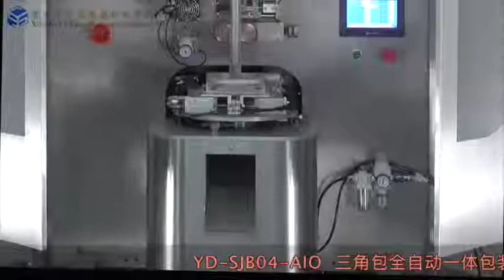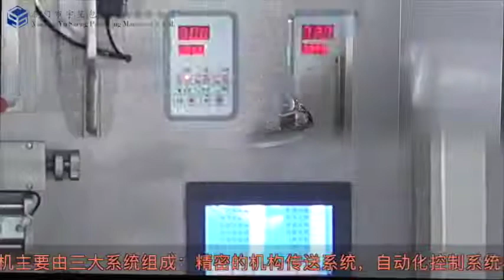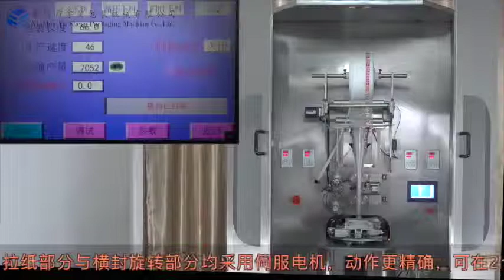YS SJB04 AIO M